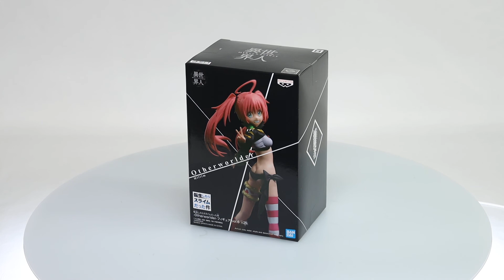That Time I Got Reincarnated as a Slime: Otherworlder Vol. 6 Milim Prize Figure Box Video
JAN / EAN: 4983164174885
Product Name: Otherworlder Vol. 6 Milim
Series: That Time I Got Reincarnated as a Slime
Manufacturer: Banpresto

Banpresto Figure Prize Figure That Time I Got Reincarnated as a Slime -Otherworlder-FIGURE vol.6(B: MILIM) will be released from Banpresto! This is available in US/CANADA ONLY